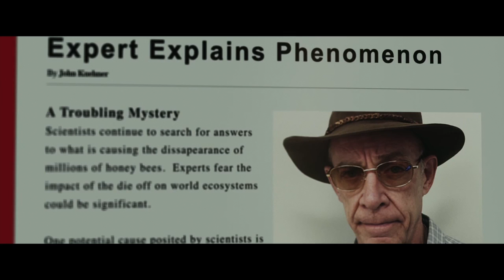Dark Skies - Official Trailer ft Keri Russell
for more news, interviews and images of your favorite personalities.